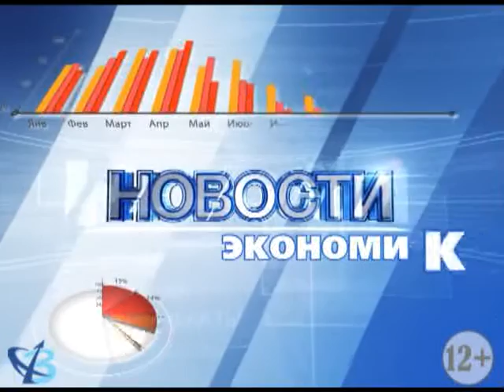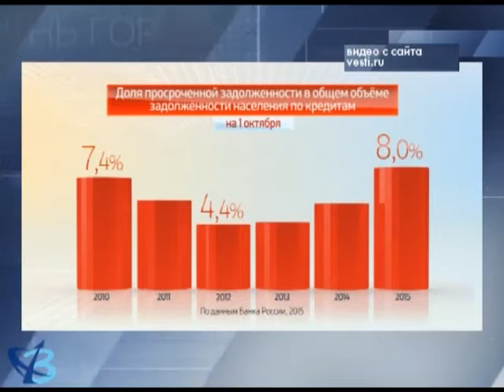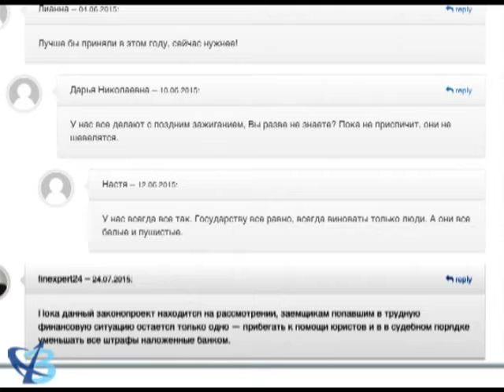Просрочка растёт 12+